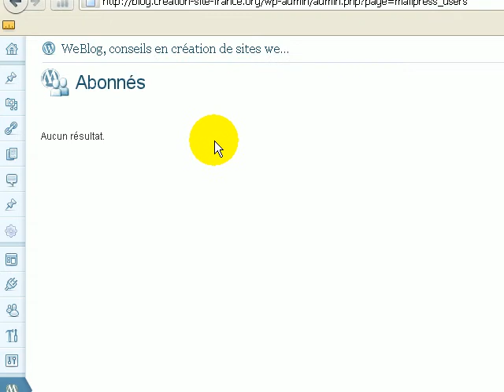Gestion des utilisateurs MailPress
Un tutoriel sur la gestion des utilisateurs avec le plugin MailPress pour Wordpress.